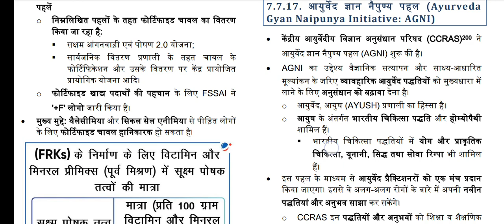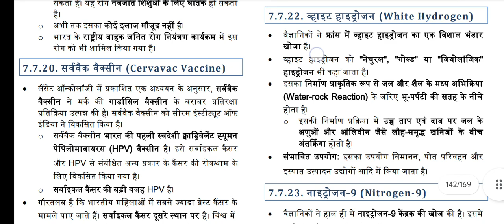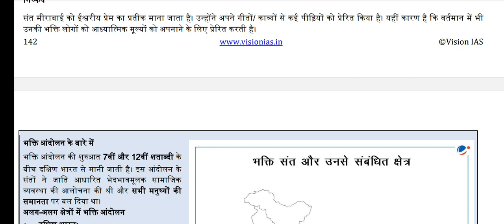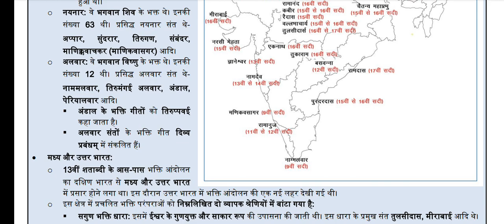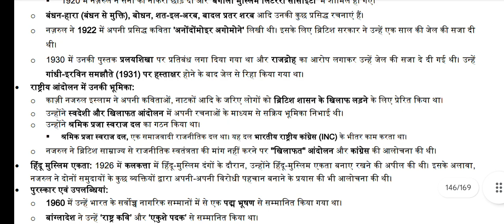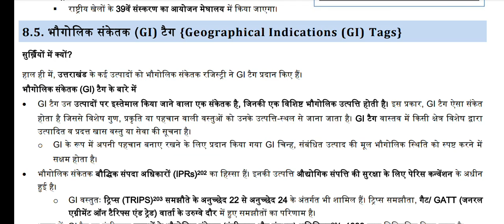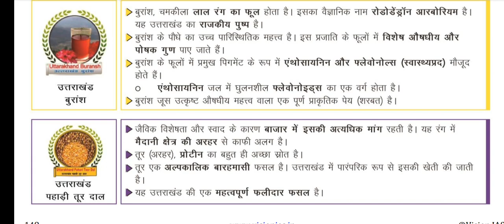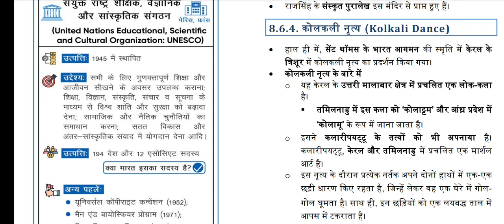28 January 2024